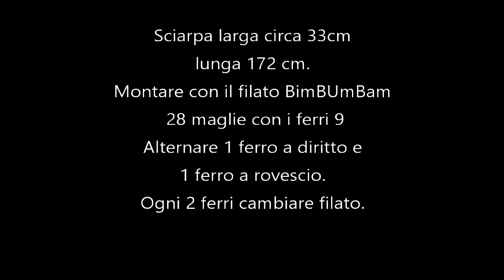Presentazione Sciarpa Marina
Sciarpa morbidissima realizzata usando due filati il Matisse (effetto boucle') e il BimBumBam (effetto velluto). Ho montato 28 maglie con i ferri del numero 9, lavorando 1 giro a diritto e 1 giro a rovescio. Ogni due giri cambiavo filato. Alla fina la sciarpa risulta larga 33 cm circa e lunga 172 cm.